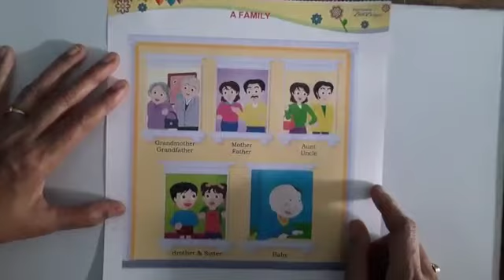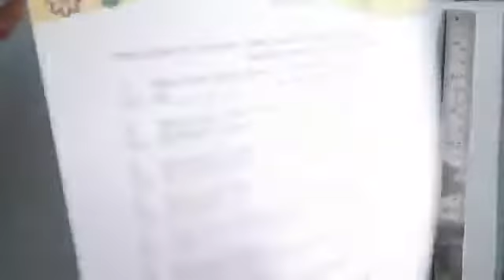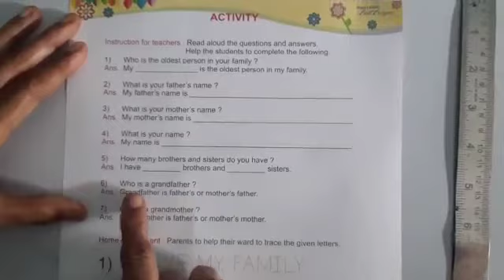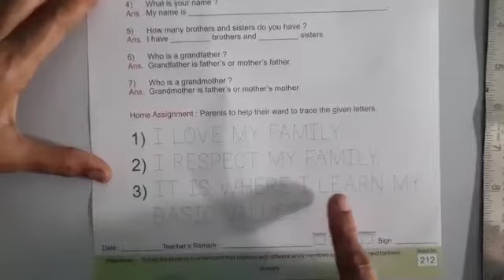SVM CBSE PP||NURSERY ||Gk||A FAMILY ||WORKSHEET Pg.No.211&212